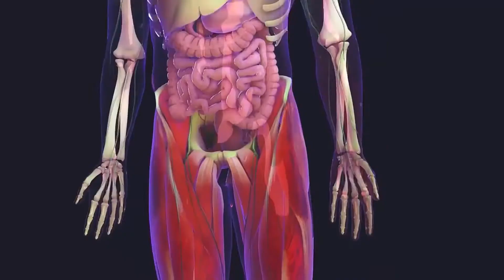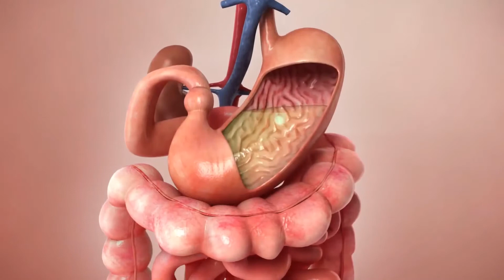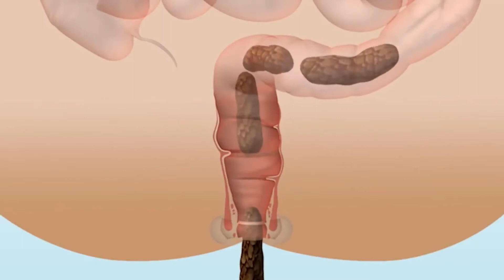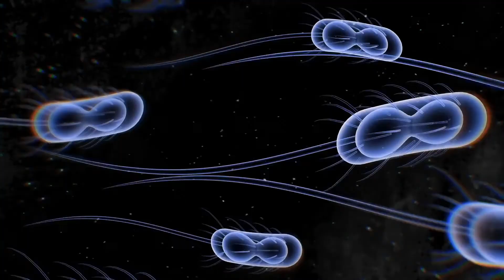Was ist der Zusammenhang zwischen Geschwüren und Krebs